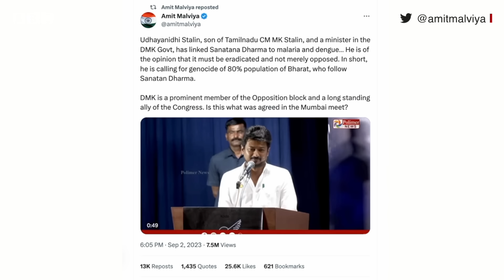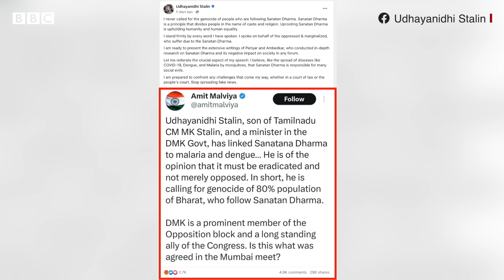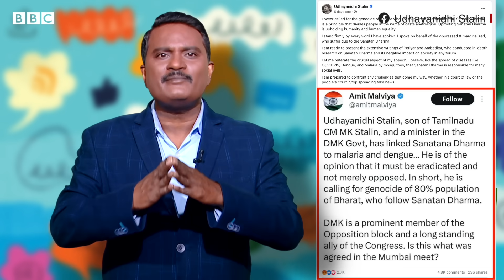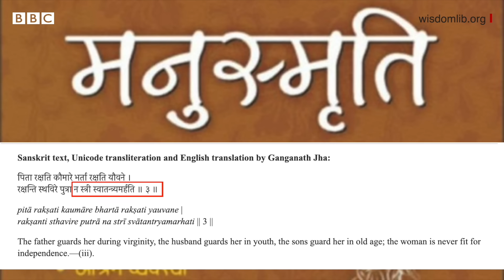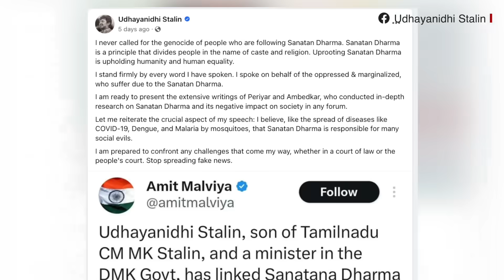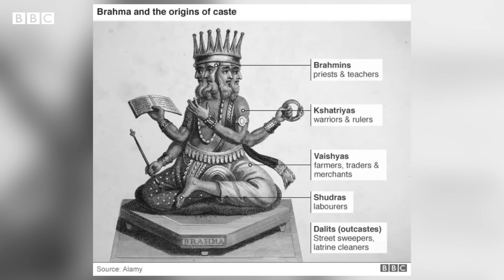Udhayanidhi Stalin - Sanatana Dharma : ఉదయనిధి స్టాలిన్ ఏమన్నారు? అసలేంటీ వివాదం? | WeeklyShowWithGS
‘సనాతన ధర్మం’ గురించి తమిళనాడు మంత్రి, నటుడు ఉదయనిధి స్టాలిన్ ఇటీవల చేసిన వ్యాఖ్యలు చర్చనీయమయ్యాయి. కొందరు ఆయనపై తీవ్ర ఆగ్రహం వ్యక్తం చేస్తున్నారు. మరికొందరు ఆయనకు మద్దతుగా మాట్లాడుతున్నారు. అసలేంటీ వివాదం? ఆయన ఏమన్నారు? దానిని ఎలా చూడాలి? - బీబీసీ తెలుగు ఎడిటర్ జీఎస్.రామ్మోహన్ విశ్లేషణ ఇవాళ్టి ‘వీక్లీ షో విత్ జీఎస్’లో..